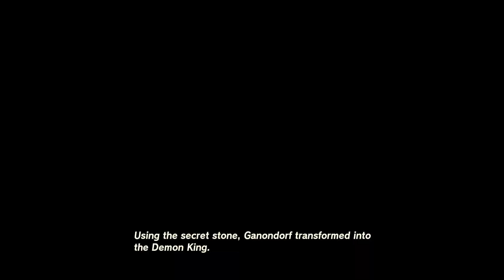Ganon Imprisonment Cutscene - TOTK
Is this a fr moment or an ong moment?